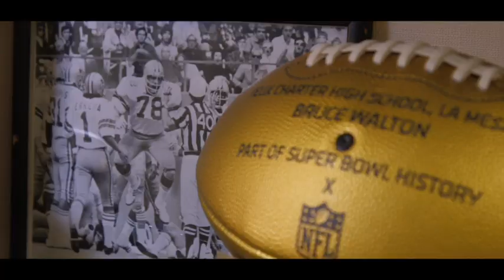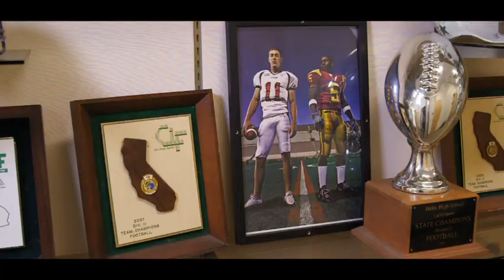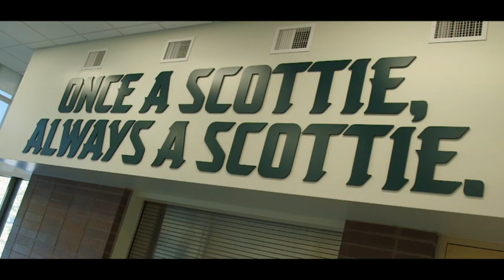Behind the Glass: Helix High School | FOX Sports San Diego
Lindsey Pallares sits down with San Diego high school football coaches to talk about the history of their programs, and the success of players that have made it to the big stage, the NFL.

FOX Sports San Diego is the broadcast partner of the San Diego Padres, the Anaheim Ducks & the Los Angeles Clippers.

for more news and updates.